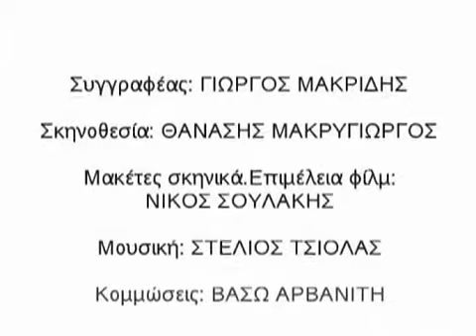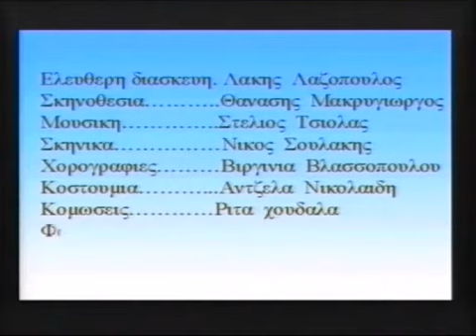Nikos Soulakis ''SKINIKA''